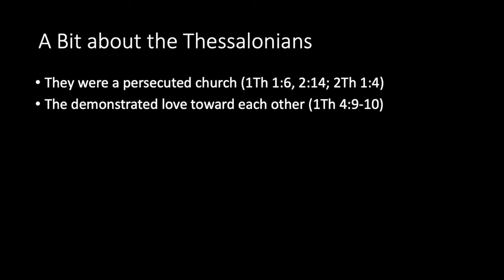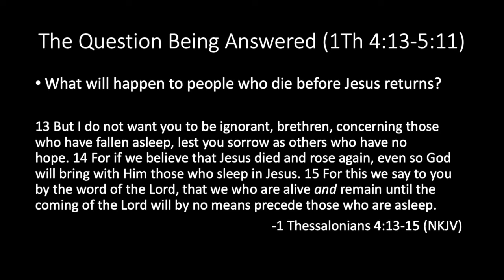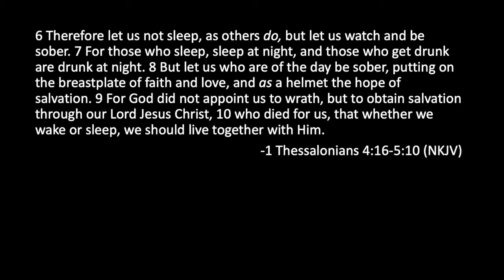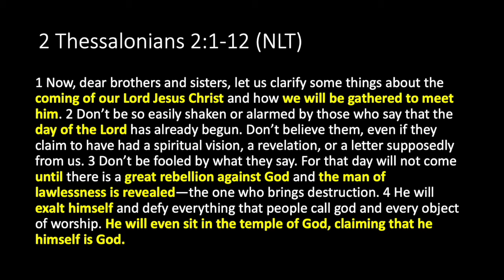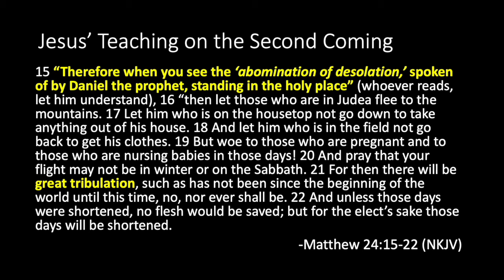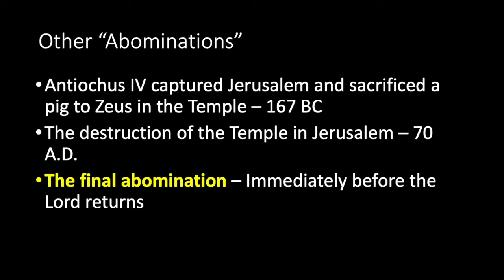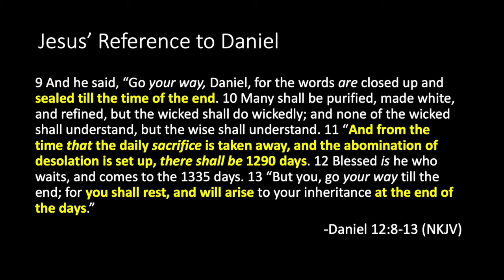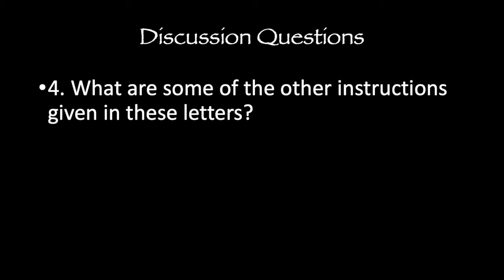Midweek Worship Gathering - July 5, 2020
This is week eighteen in our Dear Church teaching series with Dr. Gabriel Miller.

“Lift You High” words and music by Dante Bowe, Johnathan Jay, Kirby Kaple, and Matt Armstrong